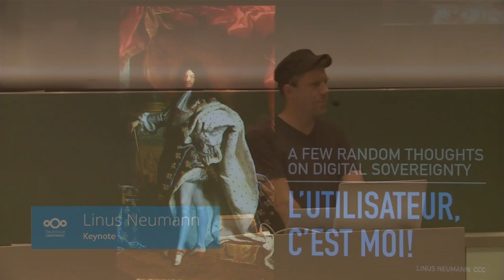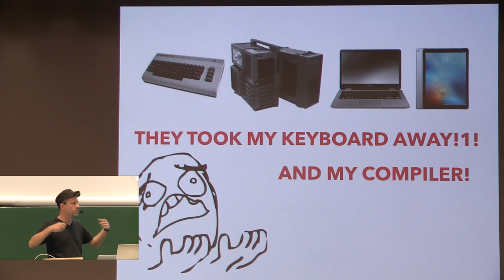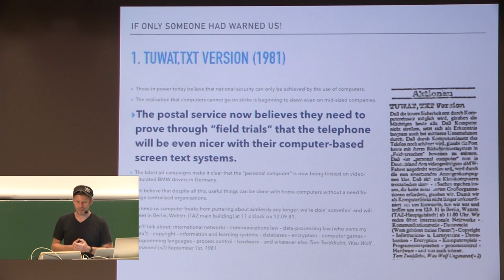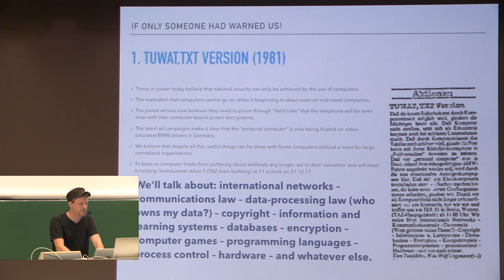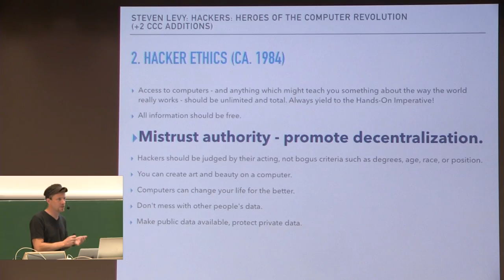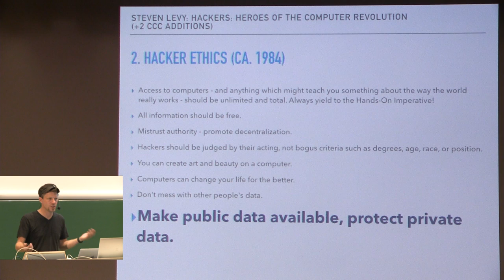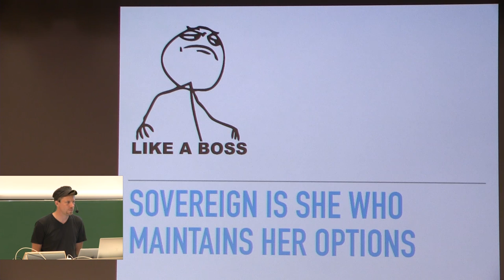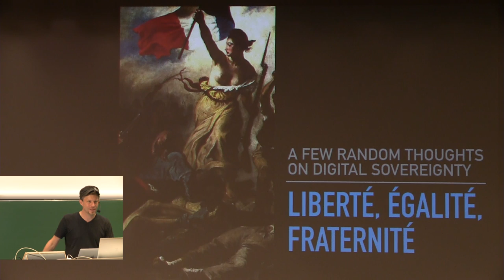Keynote Linus Neuman, CCC